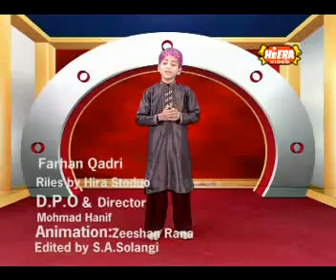Yaad e Husaain Farhan Ali Qadri